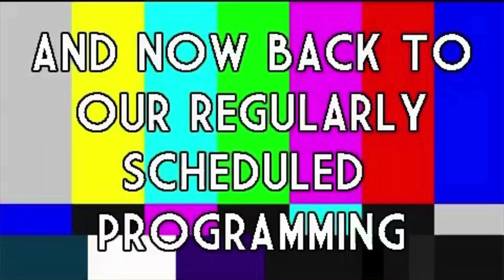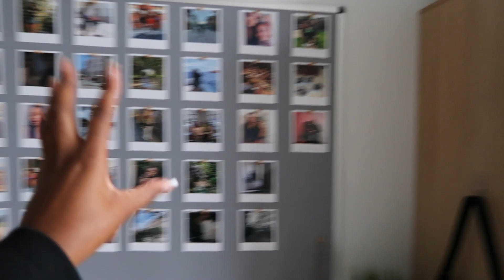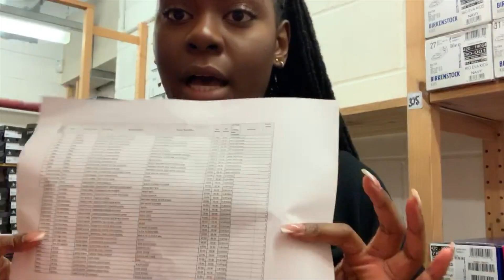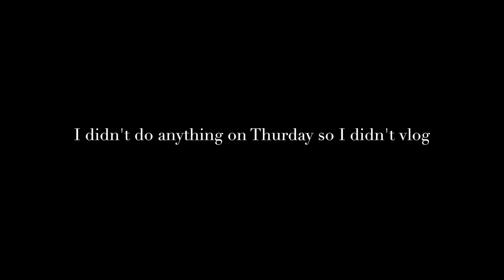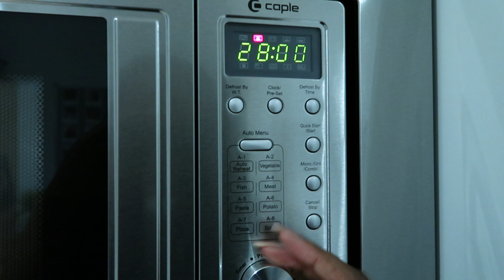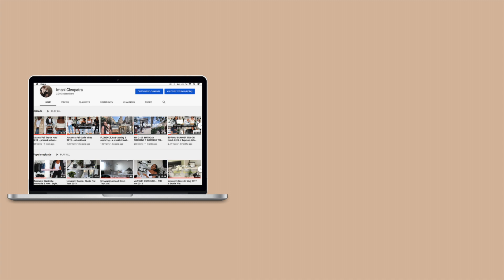Week in My Life at University 2019 ~ outfits, cooking, studying & asos deliveries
Today's video is a realistic weekly vlog at university, I mainly went to classes and work but I hope you enjoyed what I filmed. Also you get to see a mini room tour of my uni flat this year.

☾P R E V I O U S V I D E O (St Lucia Vlog)

☾A N O T H E R  V I D E O (Haul):